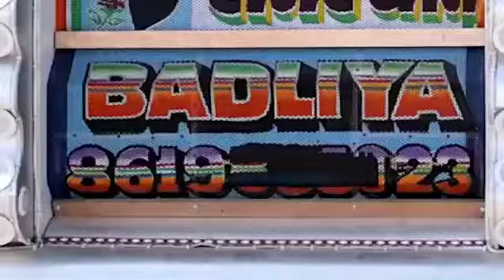Kingfisher dj ki pickup